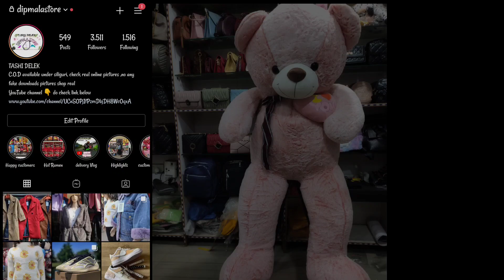DELIVERING HAPPINESS 🧸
Ek or home delivery vlogs  short n simple😊
contact dipmalastore for more
free home delivery under siliguri, MIRIK, Kurseong, bagdogra, 30 km away from our location...

THANKYOU peace ✌️ out